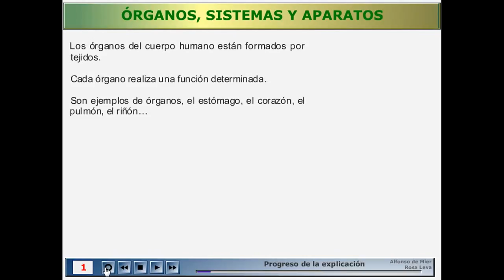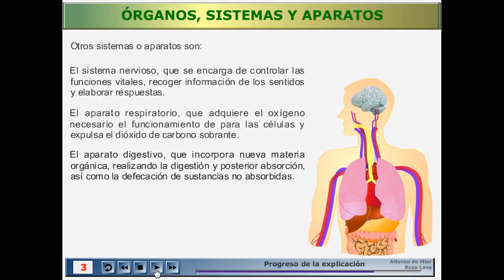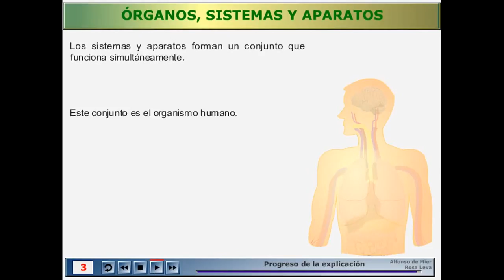1.4. Órganos, sistemas y aparatos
. Se explican los órganos, sistemas y aparatos.